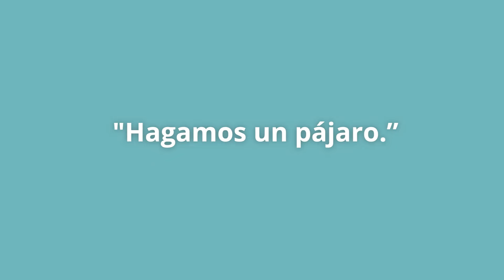Cómo hacer títeres de animales con papel de colores | Matemáticas en Familia | PBS SoCal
Esta actividad ayuda a los niños a aprender sobre las figuras geométricas y a aplicar destrezas de resolución de problemas para hacer sus propios títeres de palito, o marionetas. Hoy haremos una rana y un pájaro, pero puede usar su imaginación para hacer todo tipo de personajes.

Estos títeres de palito, hechos a partir de óvalos, círculos, semicírculos, rectángulos y triángulos, son divertidos de hacer y suscitan horas de juego imaginativo. ¡Ayude a su niño a diseñar sus propios personajes y a montar su propio espectáculo de títeres de palito!